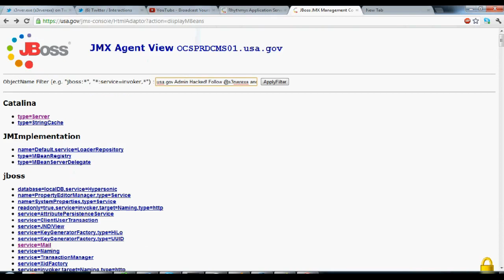usa.gov hacked by s3rver.exe and Strelok !.mp4